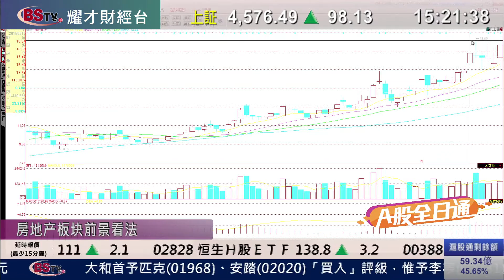耀才財經台 A股全日通 曾臻 潘凌俏－內地股市前景分析